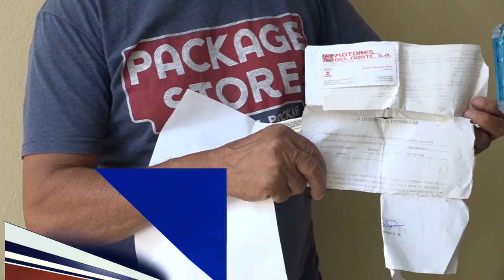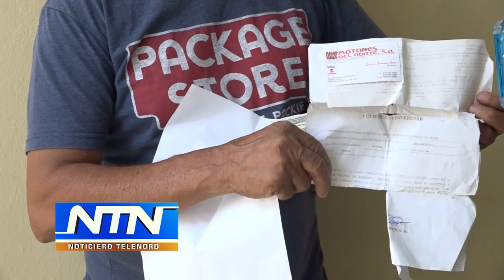Hombre denuncia lo estafaron con 3 mil pesos para registro de motocicleta